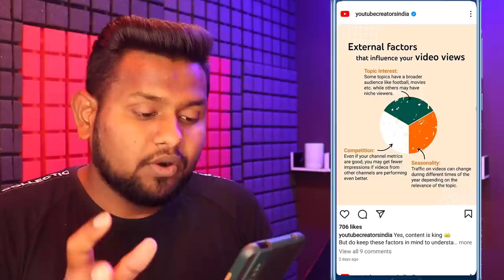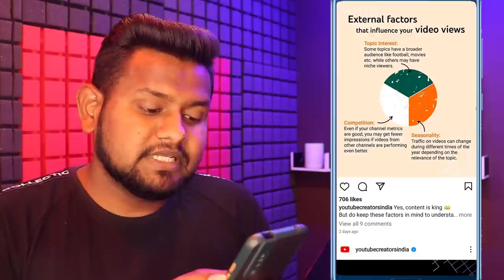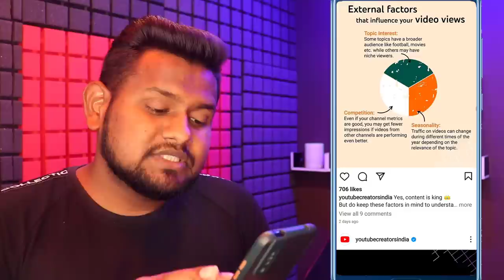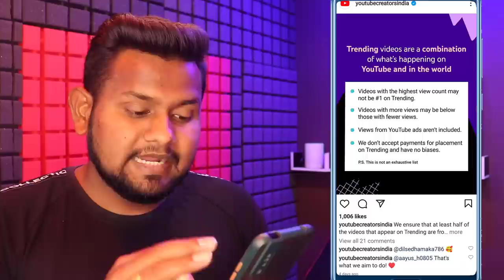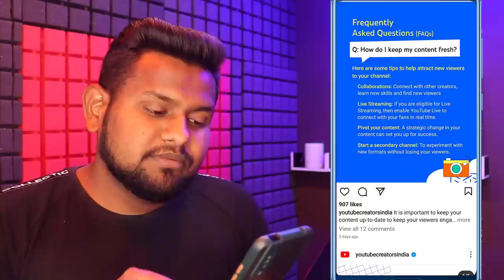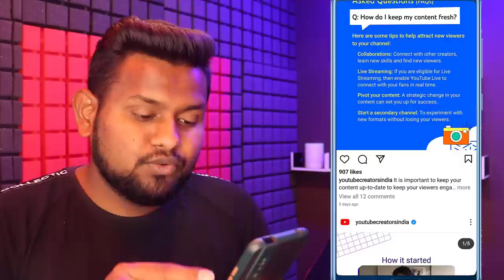Video डाल-डाल के थक गए हो फिर भी Views नहीं आ रहे ! How to become successful YouTuber !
My Gears:-
1.My Laptop
2.My Tripod
3.My VR Box
4.My Guitars
5.My Air Conditioner
6.My Mobile
7.My Mobile
8.My Mobile
9.My Home Theater
10.My Watch
11.My Bag
12.My Chair
12.My Camera
13.My Mike
15.My Headphone
16.My Earphone
17.My Charger
18.My Pen Drive
19.My Fan
20.My Power Bank